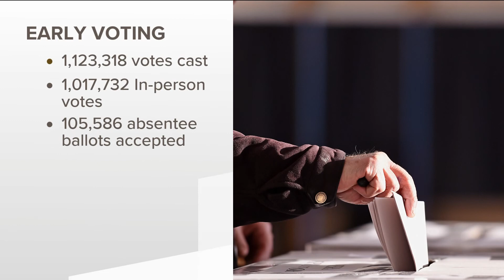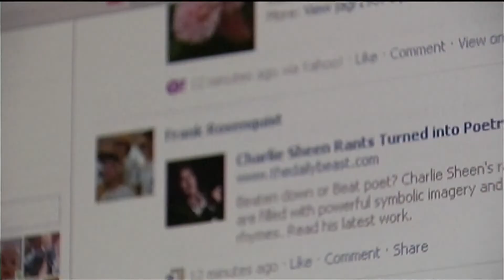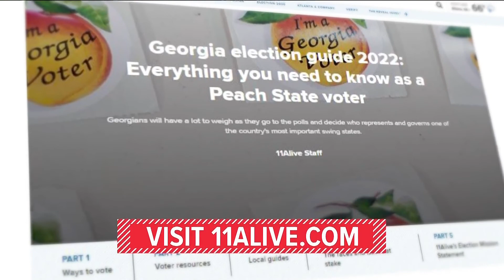How negative political ads impact elections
Data shows negative ads get more engagement - and more attention.